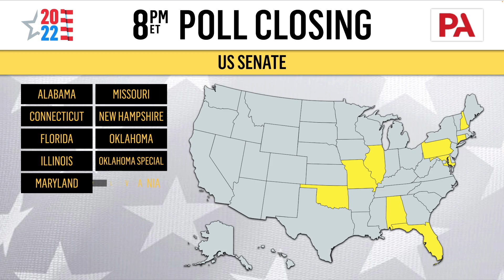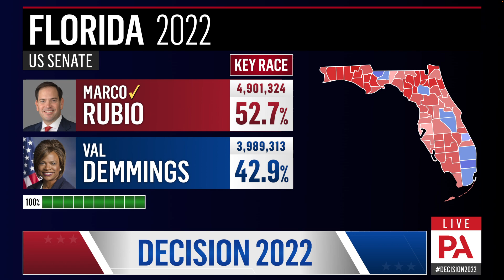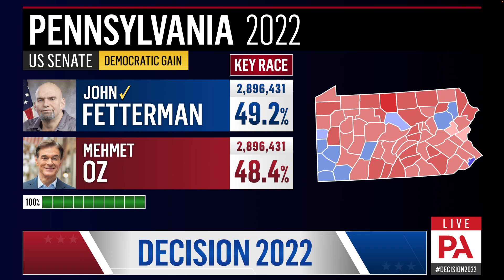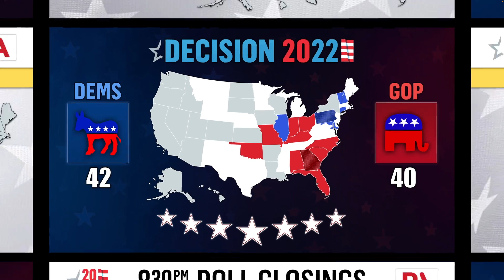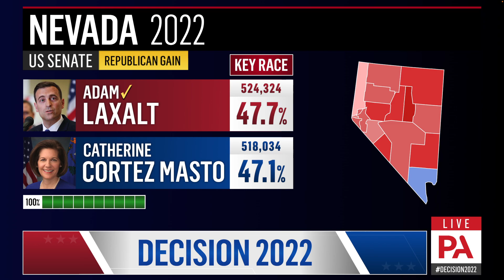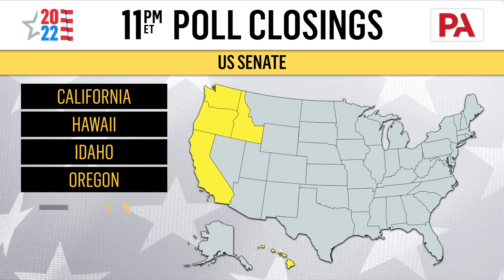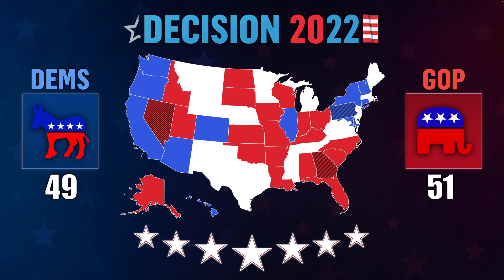2022 US Senate Election Night Simulation